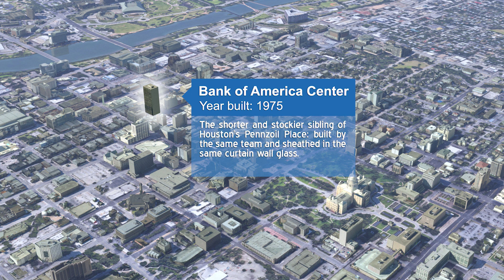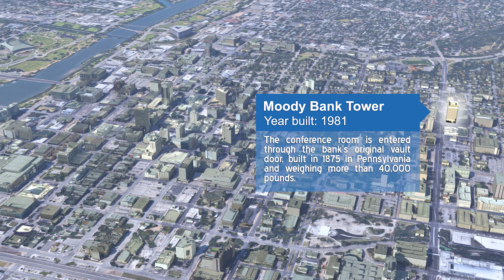Evolution of the Downtown Austin Skyline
Watch the rise of the Downtown Austin skyline, starting with the great 1888 Capitol building.

Check out the building trivia below:
1. Texas State Capitol
Opened as the seventh largest building in the world, and still rising 14 feet higher than the National Capitol in Washington D.C.

2. Westgate Tower
Construction of Austin’s first high-rise faced resounding opposition because it would block views of the precious state Capitol from the West.

3. Chase Bank Tower
The tower, nicknamed "Golden Mirror," was originally covered in 3,600 inch-thick insulated reflective glass panes, which contained a small amount of gold alloy.

4. Bank of America Center
The shorter and stockier sibling of Houston’s Pennzoil Place: designed and built by the same team, sheathed in the same curtain wall glass--left over from Pennzoil Place construction.

5. Moody Bank Tower
The conference room is entered through the bank’s original vault door, built in 1875 in Pennsylvania and weighing more than 40,000 pounds, and houses a 12-foot-long table made from a 211-year-old fallen pecan tree.

6. Austin Center
The land on which the tower was built once held the home of Mirabeau B. Lamar, the second President of the Republic of Texas.

7. Frost Bank Tower
Reportedly one of only two buildings in the world with blue low-e glass skin, the other being the Reuters Building in New York City, which opened in 2001.

8. The Austonian
Austin's tallest building for eight years, surpassed by the still-in-construction "Jenga Tower" in May 2018

9. Colorado Tower
Upon completion, it was downtown Austin's first Class A office high-rise to be built in nearly a decade, after the Frost Bank Tower.

10. Westin Hotel
Home to the sweetest venue in Texas—a life-size gingerbread dining room that is built each December and rented to dining parties for a noble cause, with partial proceeds going towards combatting homelessness.

11. 500 West Second Street
Tenant build-out for Google cost an estimated $30M. Amenities include a stationary food truck that was hoisted up to the 28th floor, and a dog park on the 29th floor. Google's several cafeterias serve tacos DAILY.

12. Aloft Austin Downtown
The dog-friendly hotel offers quirky perks such as cowboy boot rental, and is the first in the world to have Chive TV, for the latest in viral videos.